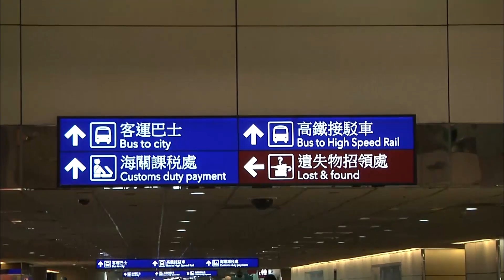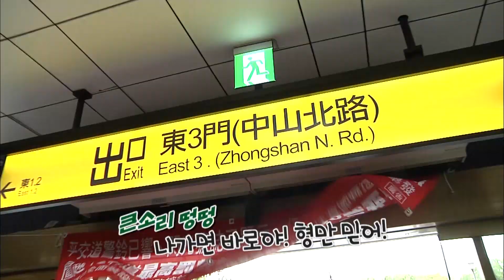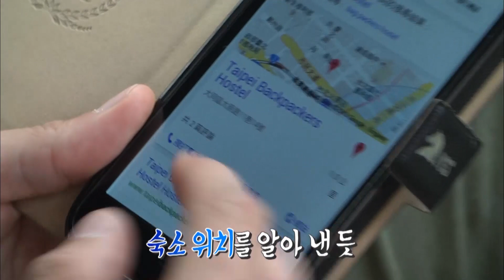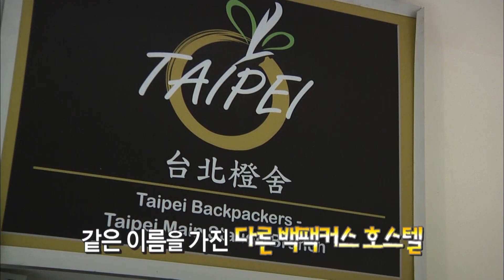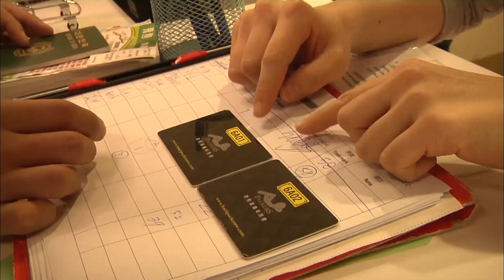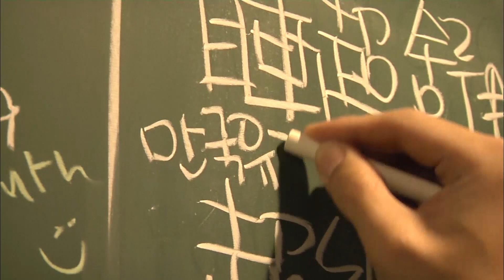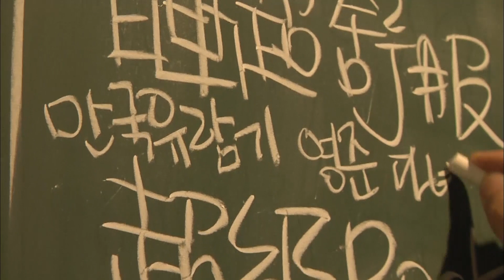[Taiwan 2-1] 더이상 이런 여행은 없었다. 이건 배낭여행인가 맛집탐방인가?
* 부산mbc Homepage
*  부산MBC Facebook
* 부산MBC News & Sports
* 부산mbc 마봉춘 스튜디오